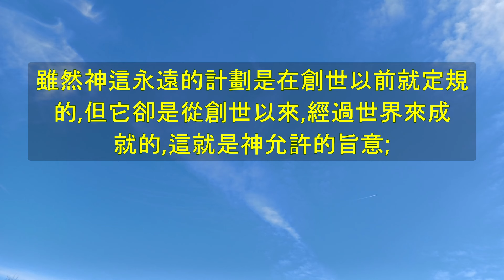"講道記錄第86篇-釋題" - 倪柝聲講道記錄